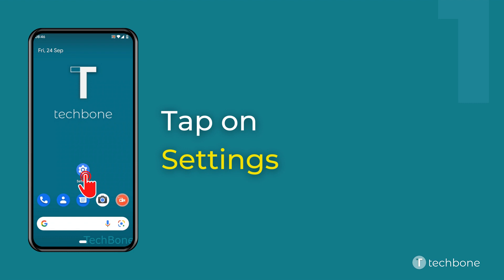How to Turn On/Off Crisis alerts [Android 12]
Want to know How to Turn On/Off Crisis alerts on Android smartphone? This guide will show you how to do on Android 12.

0:00 Intro
0:05 Tap on Settings
0:15 Tap on Safety & emergency
0:25 Tap on Crisis alerts
0:35 Enable or disable Crisis alerts